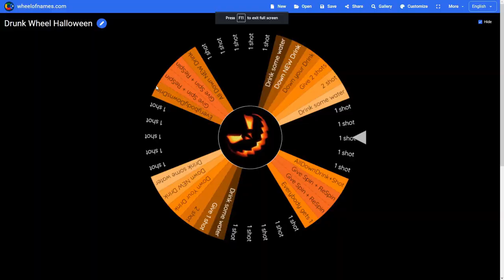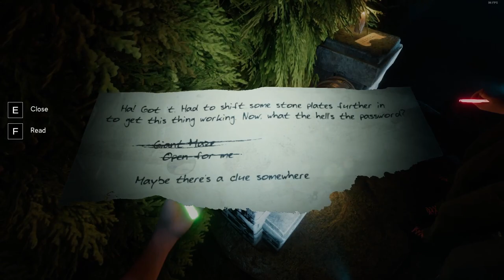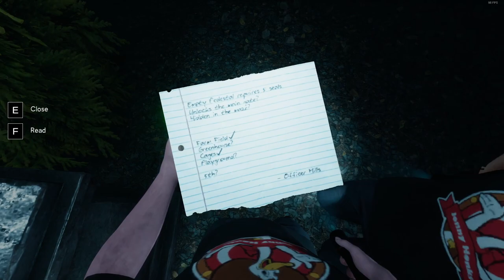4 Idiots Explore the Labyrinthine Part I | Halloween Shenanigan's 2023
watch as the boys explore a spooky forest for Halloween

TheBoiBacon aka bacon
Mathguy71 aka math
Donzet aka Gavin
BarrelxRider aka Alex
Lemau aka Mau
and Tommy D as himself